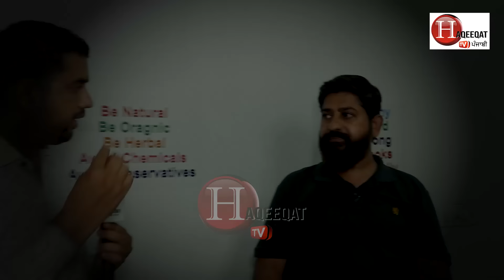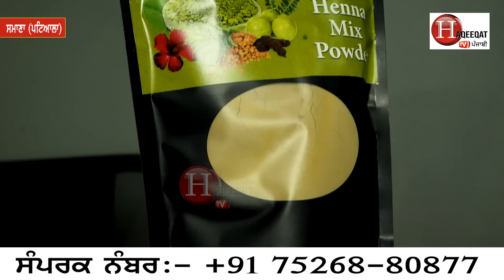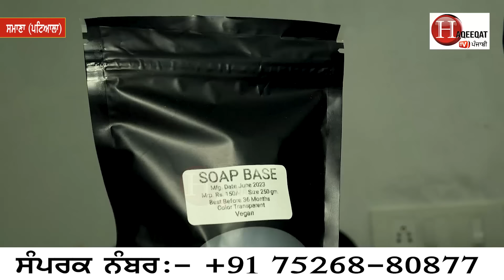ਉਮਰ ਤੋਂ ਪਹਿਲਾਂ ਸਫੈਦ ਵਾਲਾਂ ਨੂੰ ਫਟਾ-ਫਟ ਕਾਲੇ ਕਰਨ ਦਾ ਸੌਖਾ ਤਰੀਕਾ